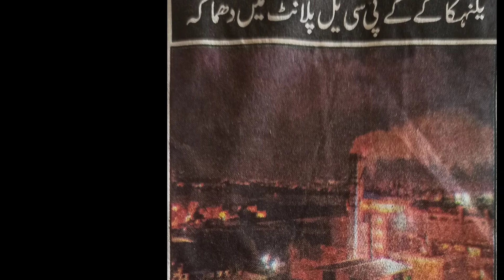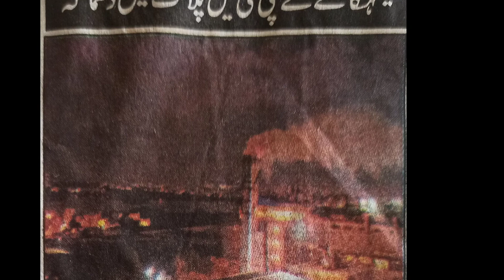15 suffer burns in fire at KPCL Yelahanka power plant 2020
member of the Yelahanka Puttenahalli Lake and Bird Conservation Trust and resident of the area, requesting anonymity, said there were activities in the plant since four or five days.

The fire and emergency services alleged that KPCL officials had not obtained the no-objection certificate (NOC) to carry out such an exercise. However, V. Ponnuraj, managing director, KPCL told The Hindu that the plant was being commissioned at the time of the accident. “The cause [of the fire] will be known only when we get a root cause analysis by BHEL GE. The plant was to be commissioned today or tomorrow,” he said.

When asked about allegations on NOC, he said, “There is no NOC required from the fire department. To be on the safe side, a month ago, we wanted to follow the guidelines and approached the fire department. We also wanted to know if we needed any approvals. They said we didn't need anything except fire protection systems, which we had.”

 many as 15 employees suffered burns in a fire that broke out at the combined cycle power plant at Yelahanka early on Friday. Karnataka Power Corporation Ltd. officials confirmed that they were preparing to commission the long-pending plant. Initial investigations revealed that leakage of CNG led to the accident, but experts are investigating to ascertain the exact cause.

According to fire department officials, the accidental fire broke out at the plant around 3 a.m., when employees, belonging to KPCL, BHEL, and GE, were working there. They were injured and shifted to hospital before the fire and emergency services were alerted.

It took four fire tenders one hour to bring the fire under control.

 Yelahanka police have taken up a case based on the complaint by a KPCL officer in charge on Friday. A police team, which visited the site to take stock of the situation, said that there was no blast.

“It was an accidental fire. A team of technical experts was doing a pre-run of the combined cycle power plant. The fire was noticed in the gas turbine following which the inbuilt fire alarm was triggered. However, the fire triggered oil leakage near the machinery,” said an officer. KOLAR TRUE NEWS